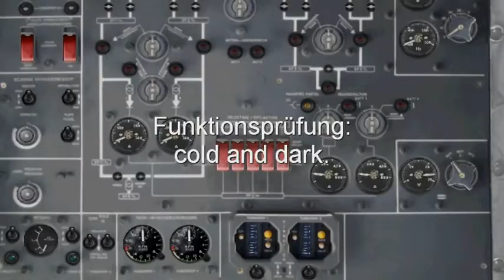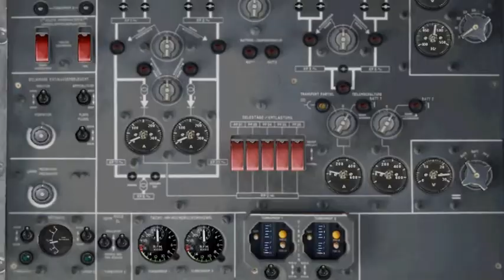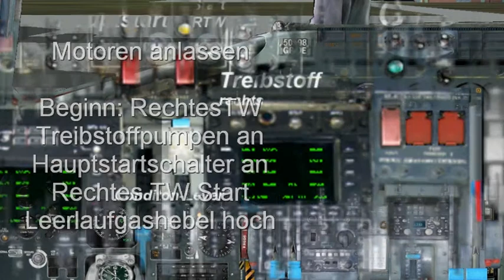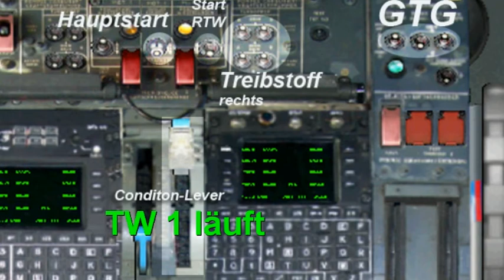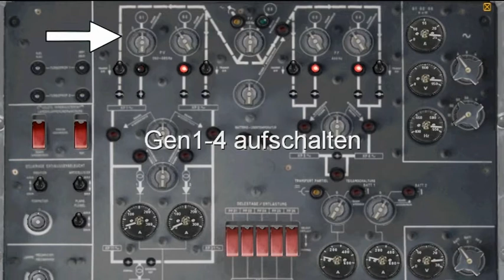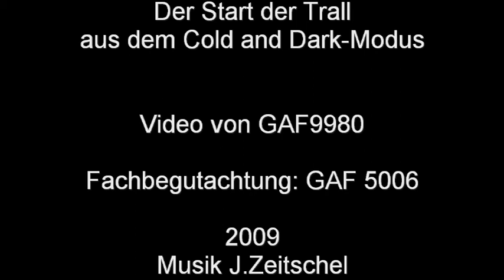C-160 cold and dark start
Die C-160 Transall aus dem Cold and Dark Modus heraus zu starten. die Anleitung gemäß Checkliste und Fachberatung durch Trall-Experte Dino